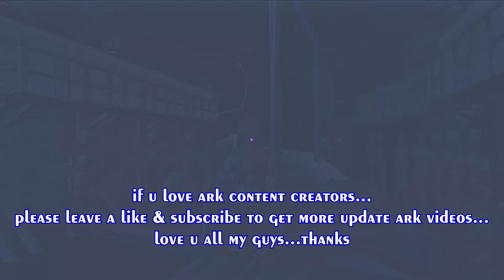DEFENSE BREED BASE & REVERSE | ARK MOVIE 3/16 EP 5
I'm not perfect for PvP but I'm just trying...
I'm not a perfect Raid but I'm just trying...